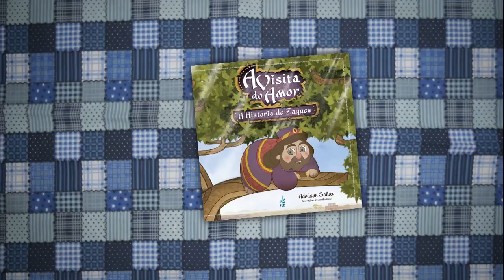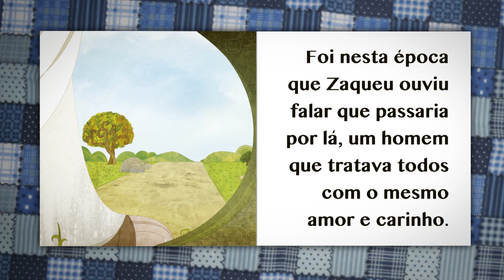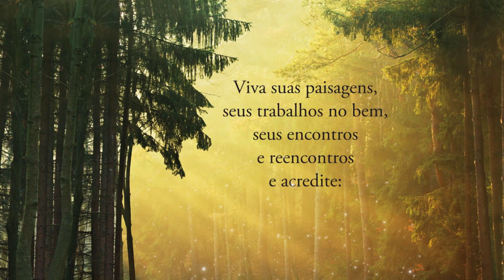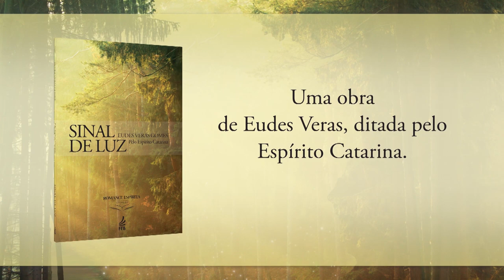Haroldo Dutra Dias - Encontro com DIvaldo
Haroldo Dutra Dias é o convidado desse Encontro. Dentre os interessantes assuntos dessa entrevista, Haroldo comenta sobre a grande missão do trabalho de tradução das obras espíritas; a relevância de seus estudos aos conhecimentos de Emmanuel; e
exprime a importância de a sociedade buscar os valores morais.

FEBtv – TV da Federação Espírita Brasileira. – siga a FEBtv no Instagram e curta a página, no facebook!